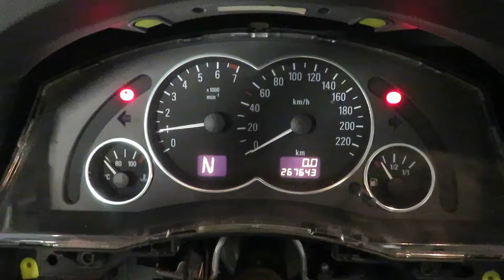Двигатель Opel для Meriva 2003-2010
Описание двигателя Двигатель Opel для Meriva 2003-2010
1.6Л. 16V 2004Г. Z16XE (ЕСТЬ ВИДЕО РАБОТЫ ДВИГАТЕЛЯ)